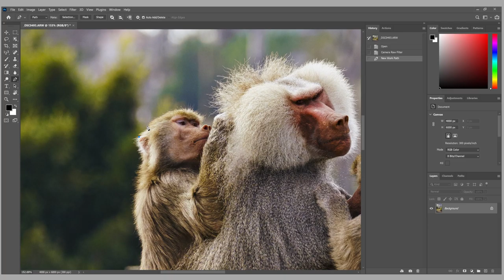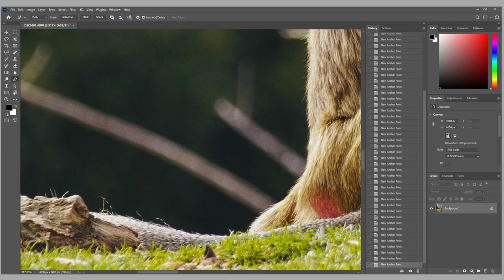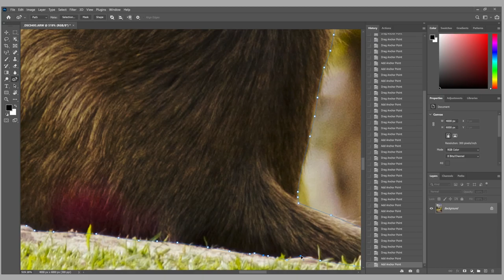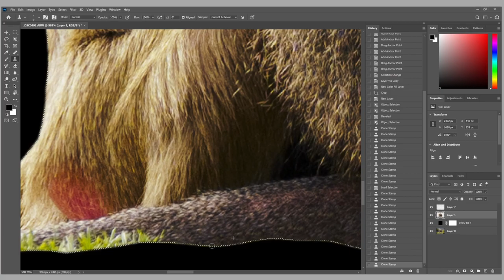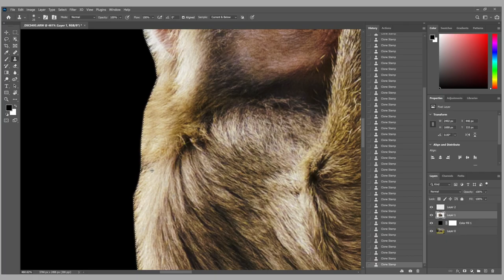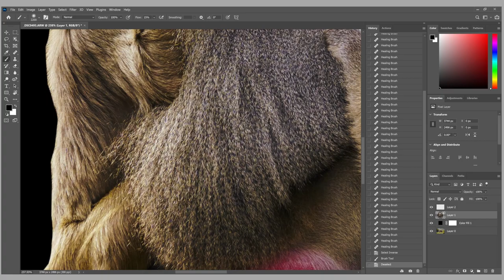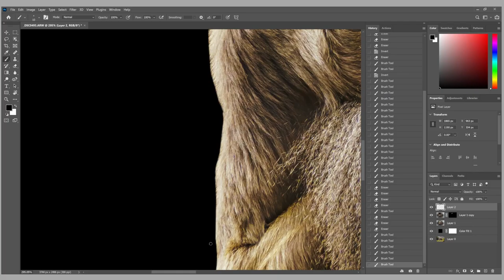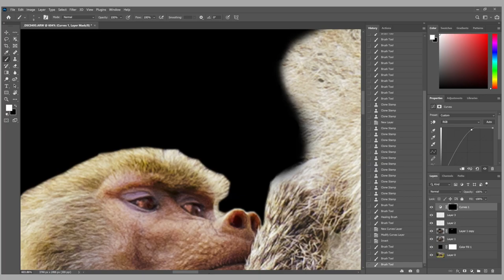Hamadryas Baboon - National Geographic Inspired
I took this photo a few days ago at the San Diego Zoo. Recently my buddy gave me a book by Joel Sartore and I wanted to try something similar to his style. His black box is in a studio but since I didn't have that I just did it all in photoshop and this was the process.